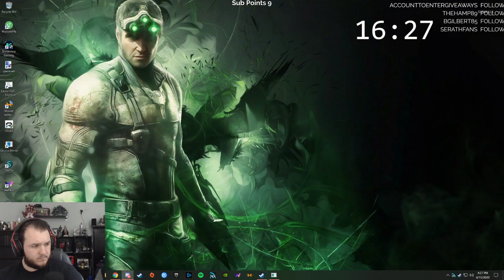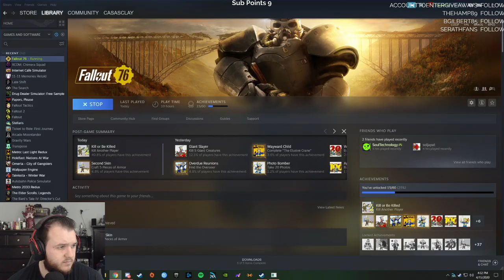Fallout 76: Wastelanders Update - Let's Play - Part 10